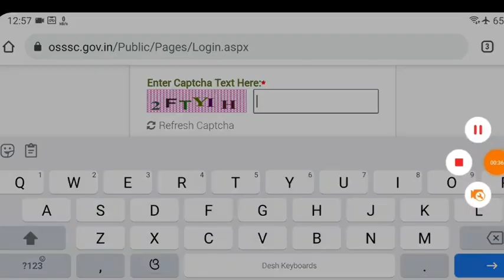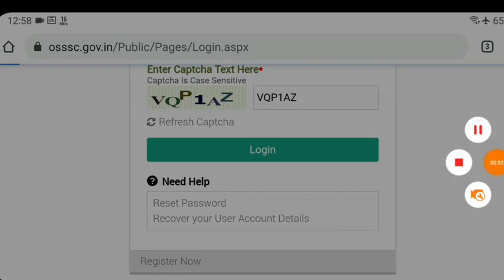HOW TO DOWNLOAD Revenue INSPECTOR ADMIT CARD